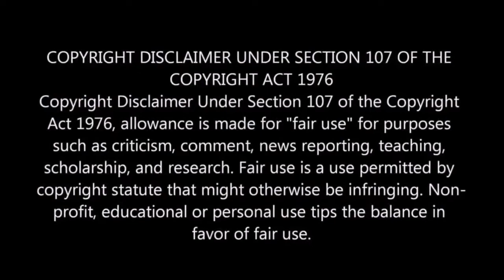The GOAT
The audio (besides the mix between ladies and gentlemen x CRISTIANOOO x la espada is by me) isn't by me. The videos aren't by me.